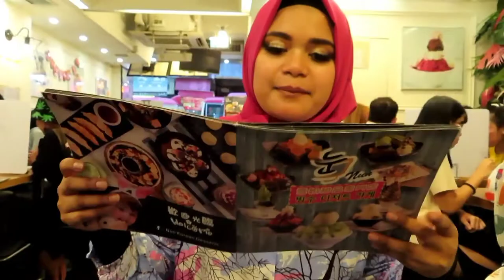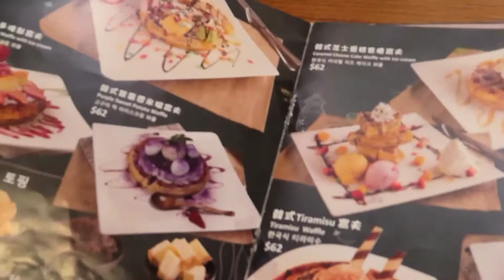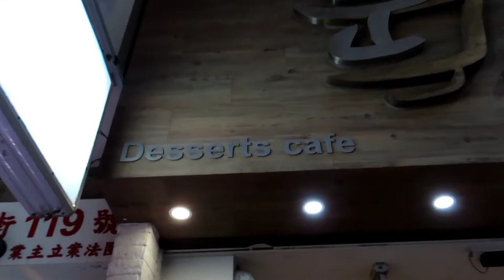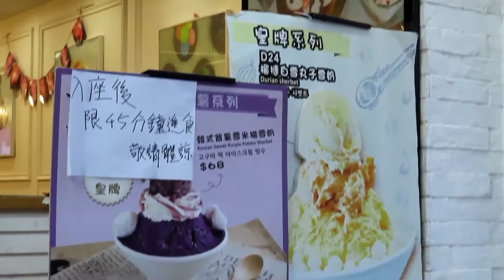Ice Cream Enak di Caffe Korea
Dessert Caffe merupakan salah satu Nama Caffe Ice Cream ternama yang sangat di buru oleh banyak pecinta Kuliner dari Turis Luarnegri Mau Pun Dalam negri,terlebih Lagi dengan ice Cream durian Nya Yang membuat Penasaran Para Pengunjung dan banyak di serbu
Selain Ice Cream Juga ada Berbagai Dessert Lainya tentunya dengan platiingy Yang sangat Cantik
Nah ini juga Bisa Menjadi salah satu Inspirasi Bagi Yang Mau memulai Berbisnis di Indonesia

Jngn Lupa Juga Hany Butuh saran dan Kritikan Dan teman-teman semuanya
Dan Trimkasih Banyak Buat Yang Selalu setia
Enjoy dan Trimkasih semuanya ❤️❤️😘